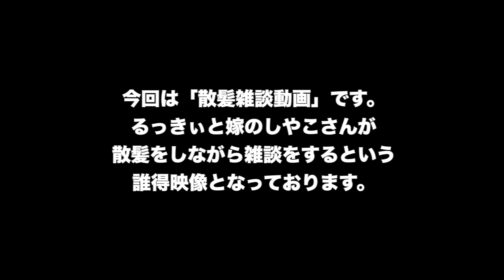【散髪雑談動画】子鬼ちゃんのバイオリンが新しく・・・え？何の話ですか？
◯画像提供
　いらすとや様
◯楽曲提供
　甘茶の音楽工房様